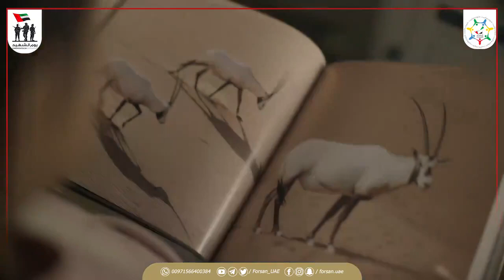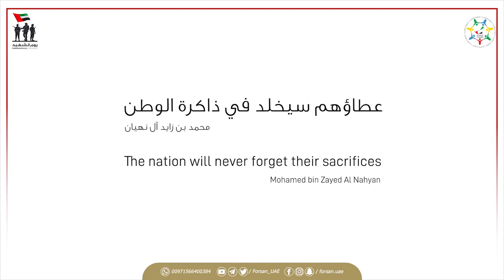عطاؤهم سيخلد في ذاكرة الوطن